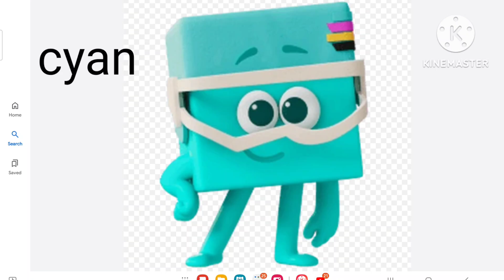colourblocks V1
season 6.